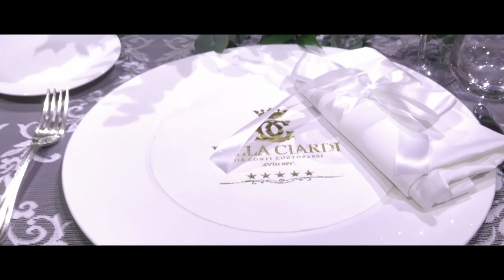Natale 2018 a Villa Ciardi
A Villa Ciardi abbiamo creato un'ambientazione magica, un'atmosfera incantata per ricordarvi che il Natale è uno stato d'animo, un exploit d'amore!

Lasciatevi travolgere dalle emozioni del Natale 2018 a Villa Ciardi, un periodo incredibile per sposarsi e festeggiare altre importanti occasioni nella nostra dimora.